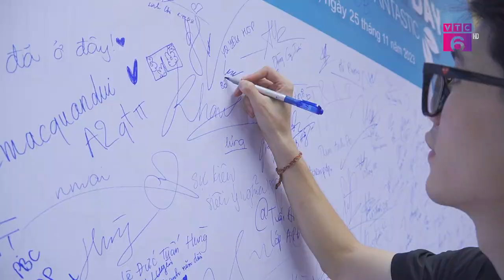VTC6 | Đẩy mạnh truyền thông hạn chế sử dụng rác thải nhựa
Anti Plastic Day là một trong những hoạt động trọng tâm của Chiến dịch Thế hệ Hy vọng - chủ đề Vì môi trường xanh. Sự kiện được tổ chức bởi nhóm nòng cốt Chiến dịch Thế hệ Hy vọng gồm các thành viên là những học sinh đang theo học tại trường THPT Phan Đình Phùng. Chương trình nhằm tuyên truyền giảm thiểu rác thải nhựa trong cộng đồng, cũng như mang đến cho các bạn trẻ góc nhìn toàn diện về vấn đề môi trường nói chung và việc sử dụng rác thải nhựa nói riêng.

Anti-Plastic Day được tổ chức dưới hình thức ngày hội mở cho tất cả mọi người tham gia với các gian trại cùng nhiều hoạt động hấp dẫn, thú vị, truyền tải thông điệp rõ ràng để giảm thiểu rác thải nhựa trong không chỉ môi trường học đường mà còn trong cộng đồng nói chung.

Hội trại có các gian hàng hấp dẫn như: “Trao mầm cây xanh”, “Khéo tay hay làm”, “Điều ước xanh”…Tại khu vực “Trao mầm cây xanh”, các bạn trẻ cùng thu gom các đồ dùng nhựa để tái chế để đổi lấy mầm cây xanh và lan tỏa thông điệp của chiến dịch đến mọi người, góp phần giúp môi trường thêm xanh sạch đẹp. Gian hàng “Khéo tay hay làm” lại là nơi để các bạn có thể thỏa sức sáng tạo, tái chế những đồ vật tưởng chừng đơn điệu thành những món đồ xinh xắn. Theo đó, hoạt động tái chế cũng được lan tỏa, giúp làm đẹp cảnh quan và giảm thiểu lượng rác thải khó phân hủy.

Còn không gian của “Điều ước xanh” lại tạo một sân chơi giúp người tham gia sáng tạo từ các nguyên vật liệu thân thiện với môi trường và các đồ dùng nhựa có thể tái chế. Từ đó, mọi người có thói quen tái chế và kích thích khả năng sáng tạo, hướng đến hành động bảo vệ môi trường. Ngoài ra, ngày hội còn có gian phục vụ đồ ăn, uống với các sản phẩm thân thiện với tiêu chí ăn xanh- uống sạch.

Với mục đích  tuyên truyền giảm thiểu rác thải nhựa trong cộng đồng, cũng như mang đến cho các bạn trẻ góc nhìn toàn diện về vấn đề môi trường nói chung và việc sử dụng rác thải nhựa nói riêng. Nhóm nòng cốt học sinh trường THPT Phan Đình Phùng dưới sự hỗ trợ của Trung tâm truyền thông thanh thiếu nhi đã mang đến một chương trình ý nghĩa trong việc chung tay giảm thiểu rác thải nhựa.

Với sự thành công của ngày hội, đại biểu tham dự đã tặng những bó hoa chúc mừng cho các đại diện của nhóm nòng cốt chiến dịch Thế hệ hy vọng “Vì môi trường xanh".

Ngày hội nhằm khơi dậy tính sáng tạo của học sinh trong việc bảo vệ môi trường, từ đó từng bước định hướng thói quen tiêu dùng xanh tại các trường học, xây dựng ý thức hạn chế đồ nhựa dùng một lần, khuyến khích sử dụng sản phẩm thân thiện với môi trường.

Ngày hội không rác thải nhựa- Anti Plastic Day đã lan tỏa ý nghĩa không chỉ riêng trong cộng đồng học sinh, sinh viên mà còn truyền động lực cho cộng đồng dân cư trong địa bàn quận nói riêng và thành phố nói chung nhằm chung tay giảm thiểu rác thải nhựa dùng một lần, góp phần tạo nên môi trường xanh - sạch - đẹp quanh ta.
Tele: 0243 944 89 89
Add: Số 64 Bà Triệu, quận Hoàn Kiếm, thành phố Hà Nội